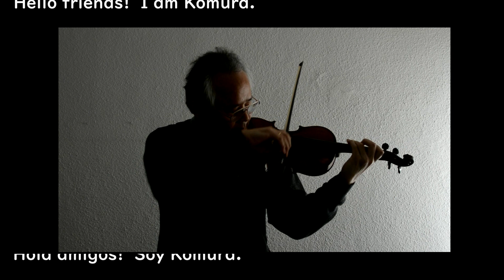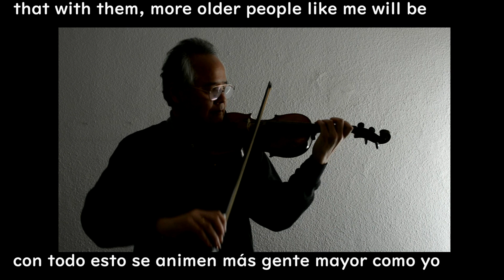Bach Violin Partita No.2. 2 mov. "Courante" Aprender violin siendo adulto 20. 2 años y 5 meses.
Bach Violin Partita No.2.  2 mov. "Courante"
Estoy enamorado del violín, pero no tuve surte de comenzarlo cuando era pequño. Pero todavia sigo teniendo ganas de aprenderlo con cerca de 60 años de edad que tengo ahora. Junto con la crisis de Covid19, me decidí estudiarlo ya que me quedaba sin trabajo y me sobraba solo tiempo.
Iba grabando mis avances, y aqui os enseño como voy consiguiendo mi sueño.  Aquí en la un vigésima grabación, ya  llevaba 2 años y 5 meses aprendiendo el violín después de comenzarlo con 55 años.
Esta vez intentamos a interpretar el segundo movimiento “Courante” de Partita para violín solo n.º 2 de Bach.
Vamos a seguir añadiendo los videos, y espero que con todo esto se animen más gente mayor como yo a empezar a estudiar el violín sin miedo.